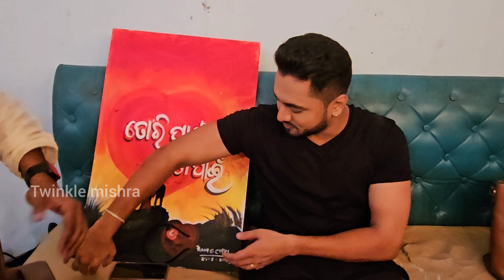ରତନ କଣ ଚମତ୍କାର କଲେ Ram ଆଉ chiki ଙ୍କ ସହ ମିଶି | Twinkle Mishra vlogs